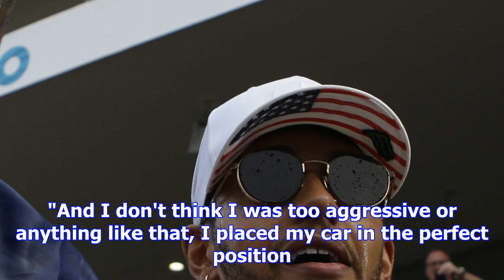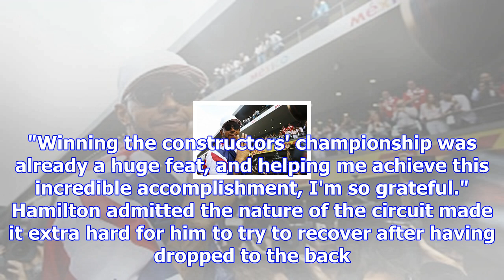Lewis hamilton: 'horrible way' to win fourth formula one title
The Mercedes driver made contact with championship rival Sebastian Vettel at the start of the race a...